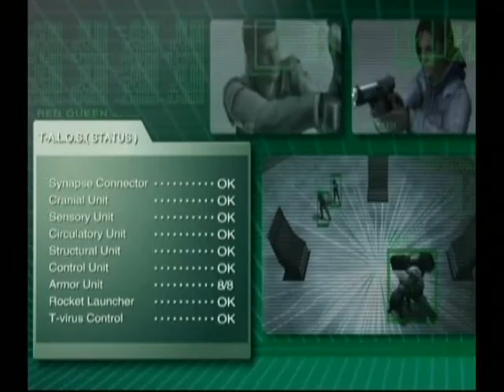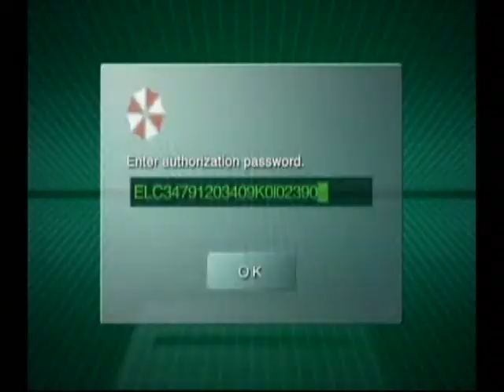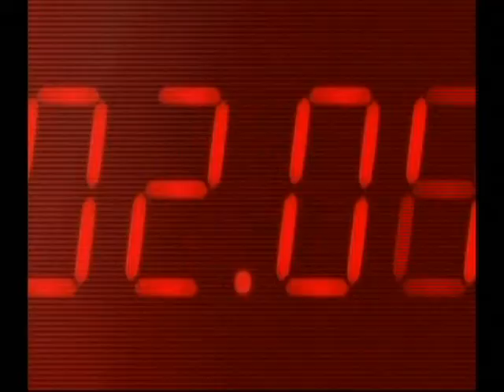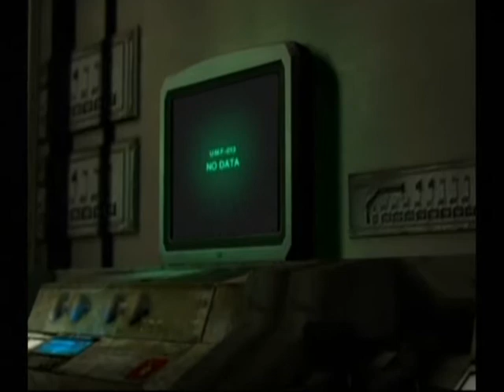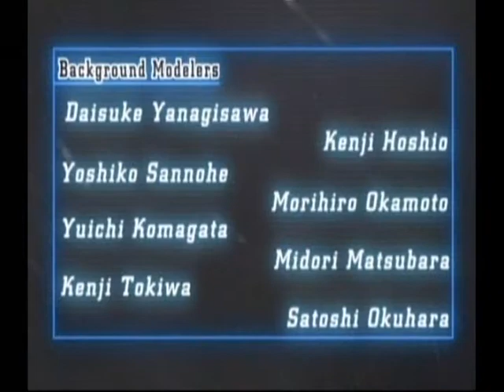Resident evil umbrella movie part 2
yay i beat the game so enjoy it =3 and btw all characters belong to capcom sorry didn't menton that in th last vid